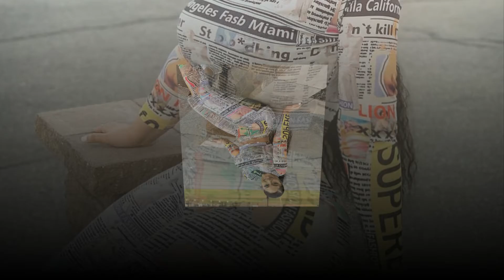Kristiana King Biography | Age | Plus Size Model | Social Media Influencer (Celebrity Lifestyle)